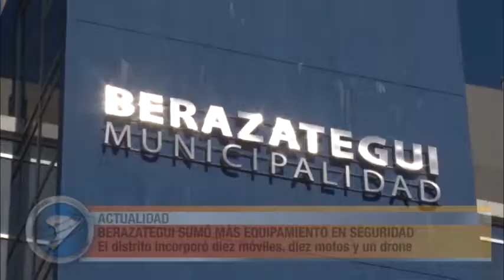BERAZATEGUI SUMÓ MÁS EQUIPAMIENTO EN SEGURIDAD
La Municipalidad de Berazategui le hizo entrega a la Policía Local nuevo equipamiento. De esta manera, las fuerzas de seguridad del distrito incorporaron diez patrulleros, la misma cantidad de motocicletas y un drone con el objetivo de incrementar las zonas de patrullaje y realizar un mejor control en todas las calles del partido.